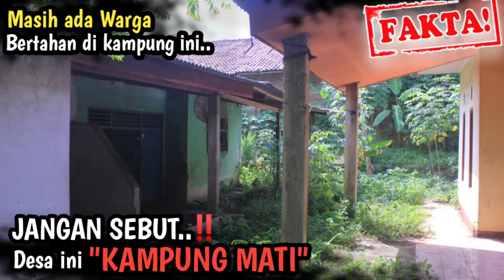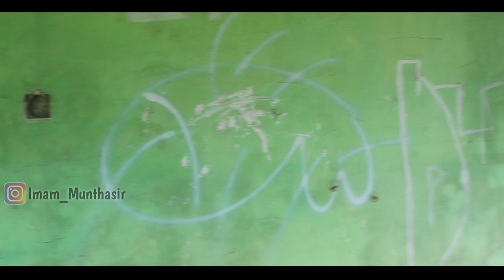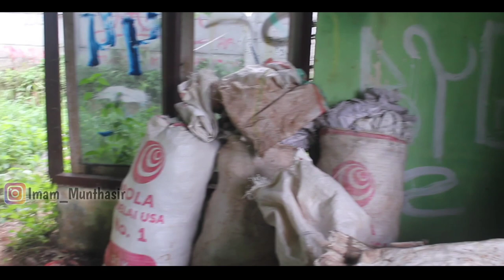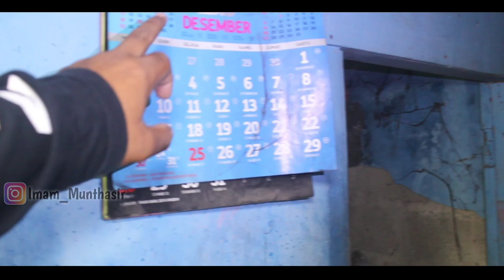KAMPUNG MATI BEKASI‼️FAKTA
Kampung yang katanya sedang viral saat ini berada di Jawa barat tepatnya di Bekasi, ada belasan rumah yang tak lagi di huni, hal ini terjadi di karenakan rumah yang ada di kampung ini sudah di beli oleh pengembang, sejak 2014 sampe dengan 2018 rumah yang ada di lokasi ini di kosongkan atau di tingalkan dengan cara bertahap..

kampung ini bukan kampung mati, di karenakan di lokasi ini ada beberapa rumah yang masih belum meninggalkan lokasi ini, di karenakan terkait penggantian ganti rugi rumahnya.

Bagaimana penampakan kampung ini setalah di tingalkan sejak 2018 lalu..

Mkasih buat kalian semua yang udah nyempetin nonton video ini, jgn lupa Like, Comment jika kalian ada ide untuk video kami, Share untuk membagikan keseruan kami, and Subcribe agar kalian selalu dapat update kegiatan kami..
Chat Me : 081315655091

Videografer & Editing:
& Imam Munthasir
Setiap tempat dimanapun pasti selalu memiliki cerita mistis, Kalo kamu Berani, jangan Takut - takut, dan kalo kamu takut, jangan Berani - berani.